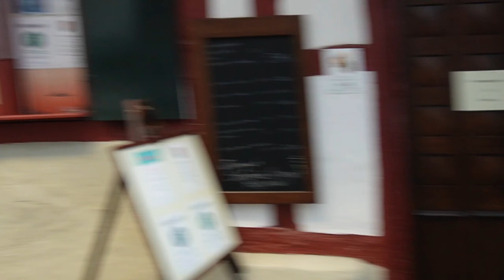Middle Moselle Wine Festival in Bernkastel Germany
"In the city of Bernkastel-Kues, the 5 days around the first Sunday in September are something very special every year. Because then the Middle Moselle Wine Festival is coming up - right in the heartland of the Moselle.

The highlights of the five-day wine festival include the reception of Mosella (the city's wine queen), the magnificent wine route , the big fireworks festival, the magnificent wine festival parade , the Moselle flowers-meets-winemaker's coat evening , and the fairground . An extensive supporting program with live music and a wine tasting evening also guarantees a special celebration.

The wine festival is a fixture for wine connoisseurs from all over the world. And so almost 200,000 visitors come to the city on the Moselle over the five wine festival days, making the festival one of the largest in the Middle Moselle region."

Socials: (IG, FB, Twitter, Tiktok, Wattpad)

Equipments: Samsung Galaxy S21 Ultra+ Sony ZV E10. Edited via Inshot.

Tschüß